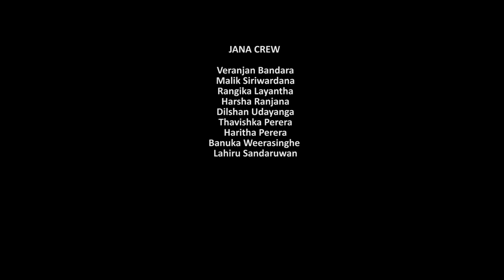PANDAMA LIVE COVER BY DHANITH SRI AT ROBAROSIYA 2020(OFFICIAL VIDEO)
PANDAMA LIVE COVER DANITH SRI AT ROBAROSIYA 2020

Artist - Danith Sri
Band - Naadha